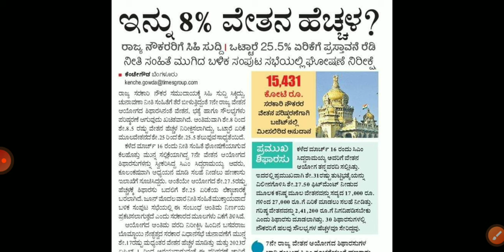7ನೇ ವೇತನ ಆಯೋಗಕ್ಕೆ ಬಂತು ಅಧಿಕೃತವಾಗಿ ದಿನಾಂಕ ಇಲ್ಲಿದೆ ನೋಡಿ ಸಂಪೂರ್ಣ ಮಾಹಿತಿ. ಇನ್ನು 8% ಪರ್ಸೆಂಟ್ ವೇತನ ಹೆಚ್ಚಳ.